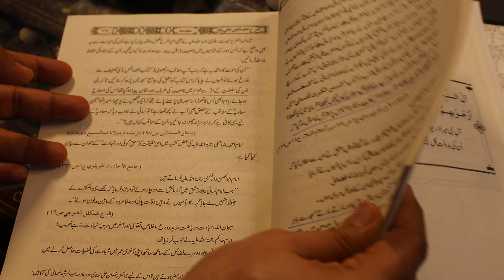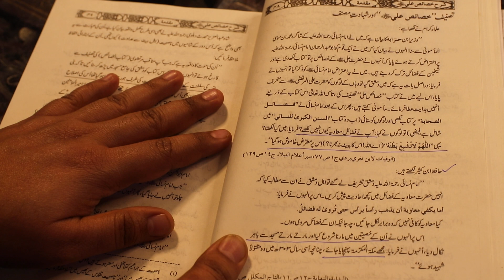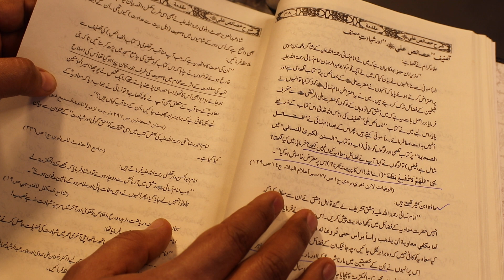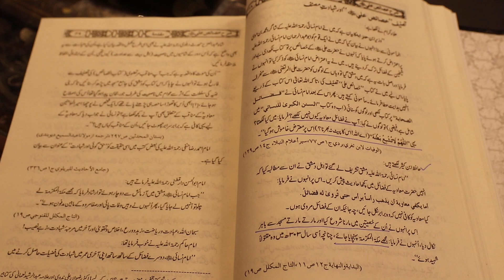imam Nisai ka Qatil kon ? کیا اہل سنت آپنے ہی امام کہ قاتل ہیں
بغض علی میں اہل سنت امام کا قتل